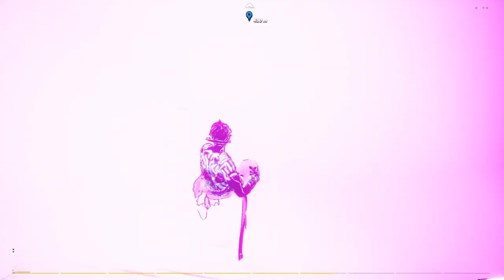Fortnite Role-Play: Raz (Part 1)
This channel is Recommended to be a Funny & Series & Stream & Random Channel.. It's not recommended for Kids Under 13+.. Spider-Man & Avengers series on my channel isn't aged rescrited to 13+ so yoo can watch in any time.